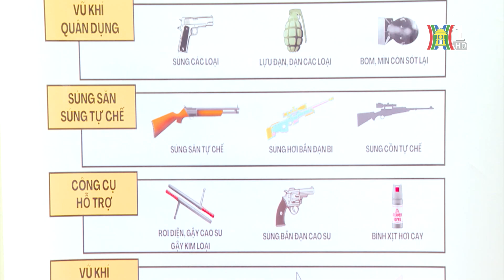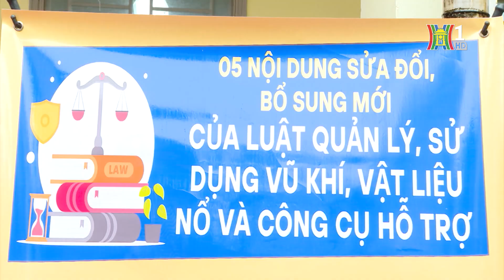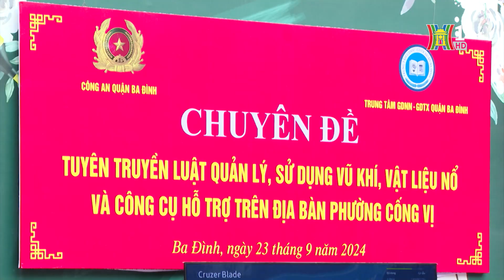Ngăn ngừa phạm tội bằng công tác tuyên truyền | Bản tin 141